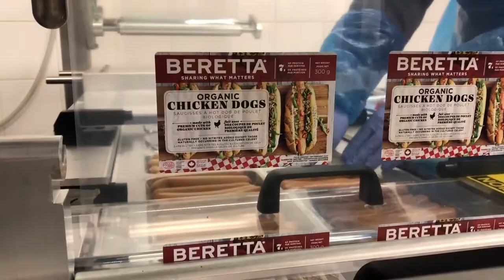VC999 RS459 with FT500 Labeler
VC999 RS459 with FT500 Labeler Packaging hotdogs / sausages